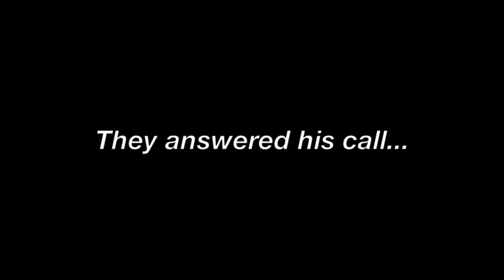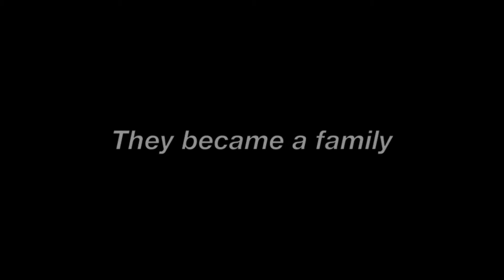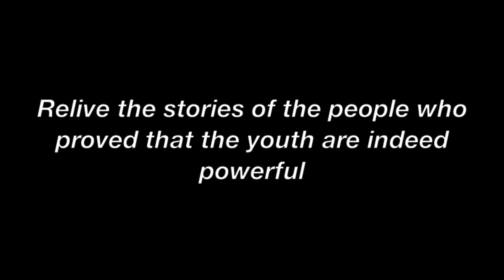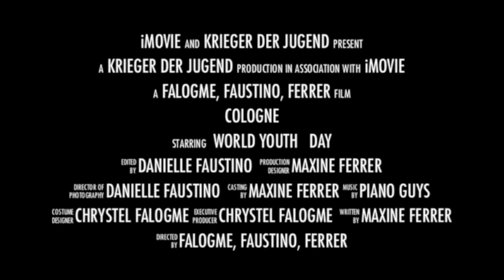Cologne Cathedral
II-1 (Falogme, Faustino, Ferrer)